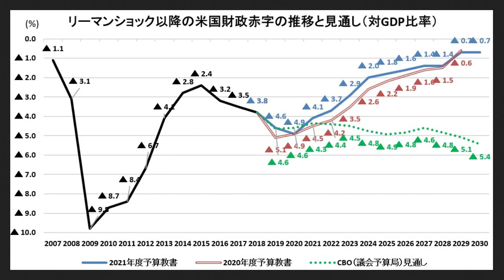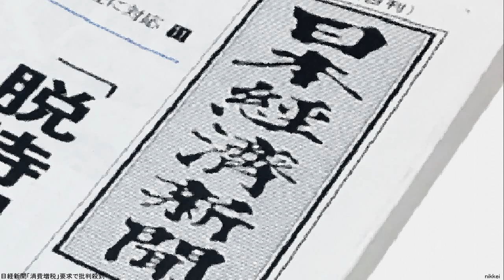日経新聞「消費増税」要求で批判殺到